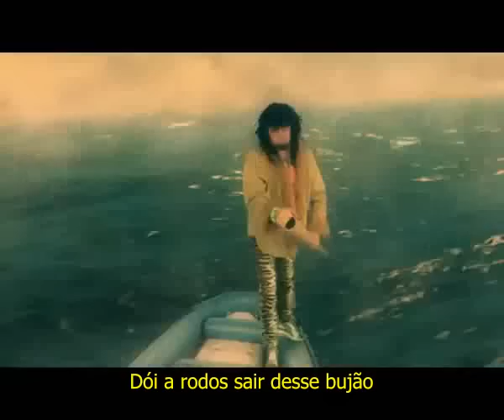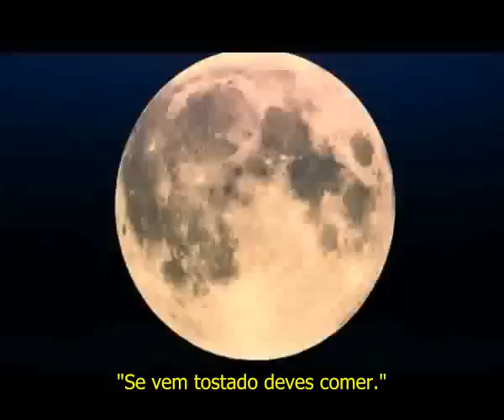Joaquim - Arranja-me aí 70€...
Ok pessoal, parece que o Joaquim entrou no mundo da chulice... Traiu a mulher com uma Brasileira e agora não tem dinheiro para pagar a dívida... Onde irá buscar agora o dinheiro?